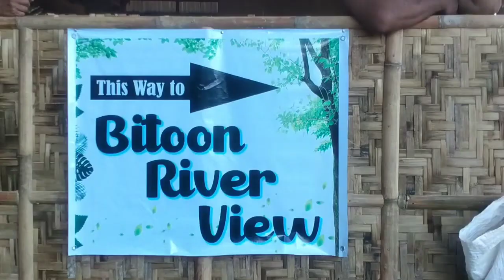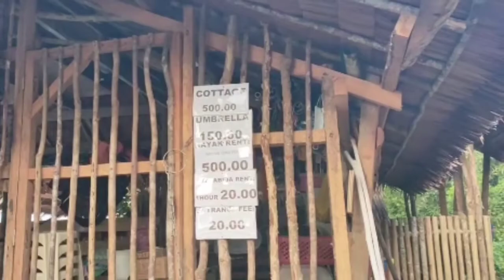Spotted Bitoon River View, San Isidro, Siargao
Spotted Bitoon River View, San Isidro, Siargao | Kuya Love | JC Cucharo